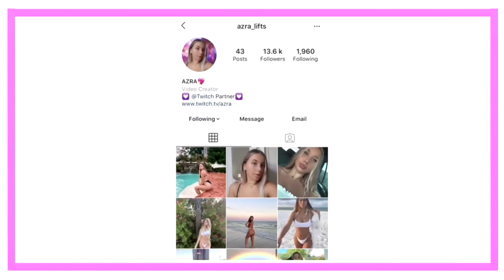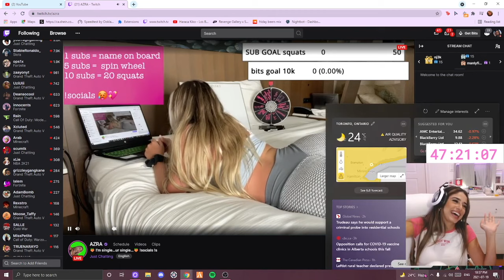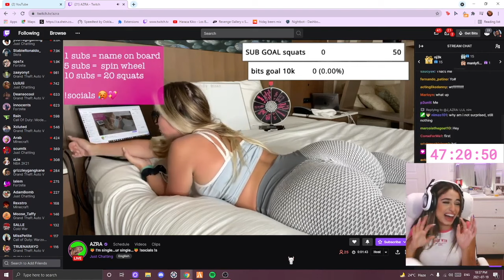Azra twitch clips pt.1